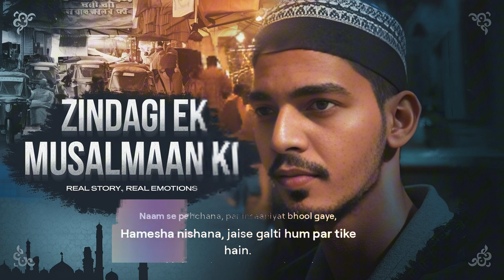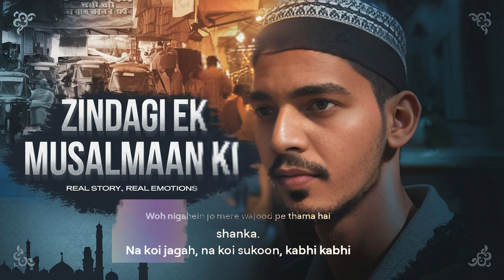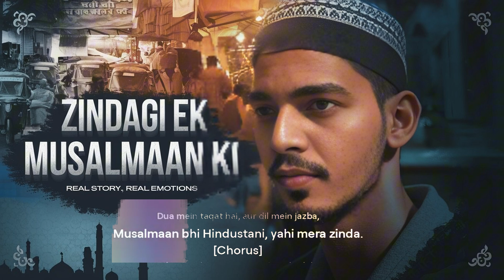Zindagi Ek Musalmaan Ki | Rap in Hindi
Step into the shoes of a Muslim man navigating life in modern-day India. This heartfelt rap dives into the challenges, emotions, and realities faced by many. From dealing with stereotypes to holding onto faith, this is more than just a story—it's a raw reflection of identity, resilience, and hope. Join me as I share the truth of what it means to be a Muslim in India today. Yeh sirf rap nahi, yeh zindagi hai.